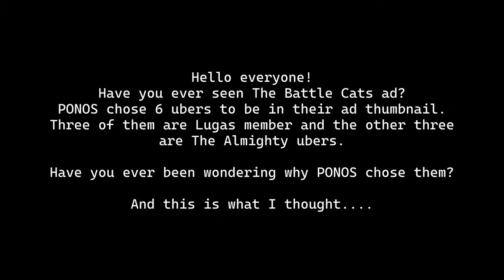Battle Cats - The Chosen Ubers